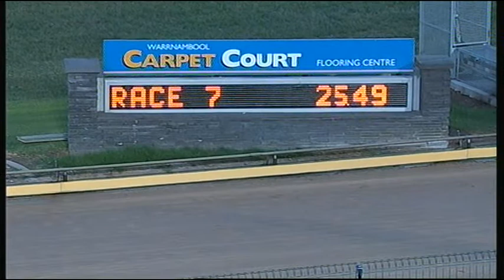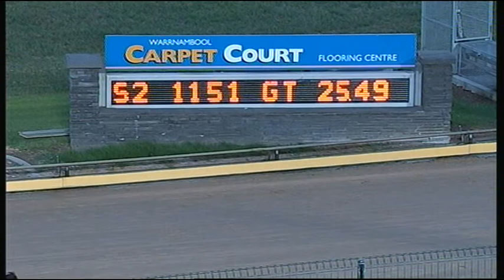WBL THU 12 FEB 15 R7